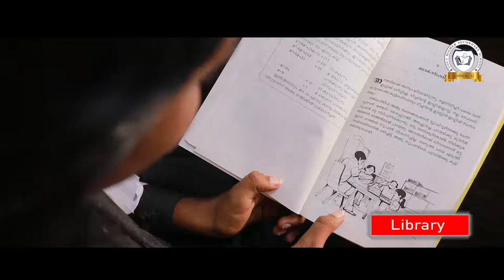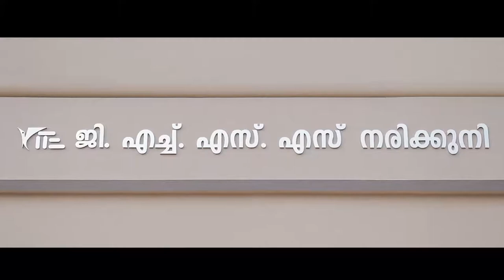GHSS NARIKKUNI ★ OFFICIAL VIDEO PROFILE ★ FULL VERSION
GHSS NARIKKUNI  ★ OFFICIAL VIDEO PROFILE